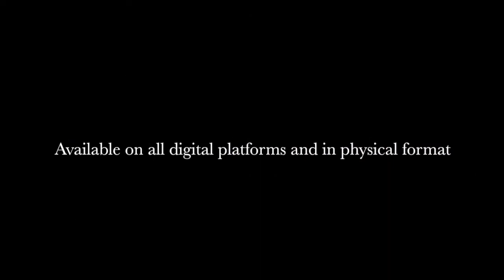Apostles of Chaos Album Trailer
A small taste of what to expect from our album debut album 'What's Inside', which is available to order